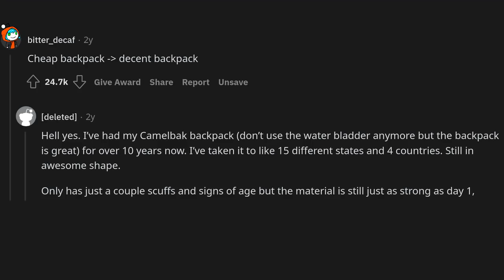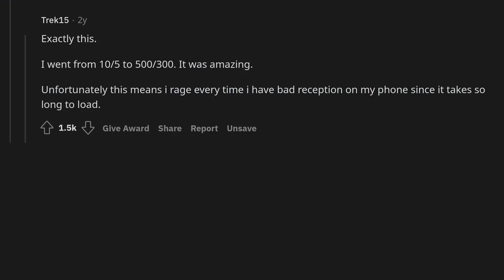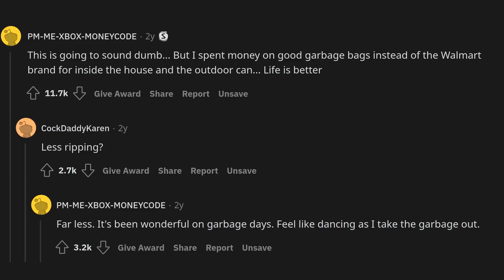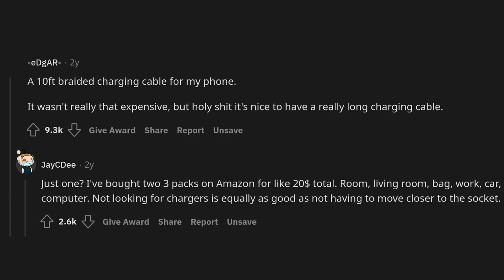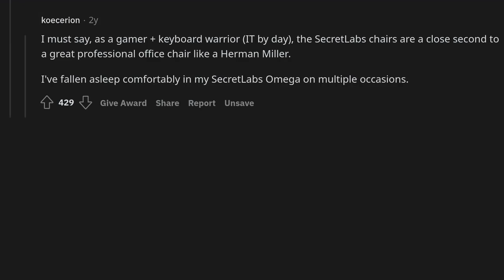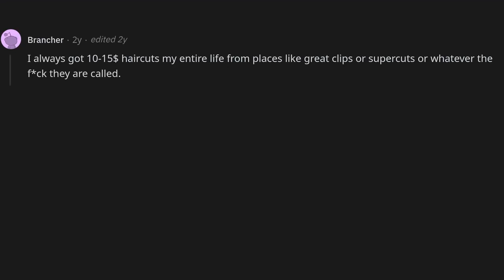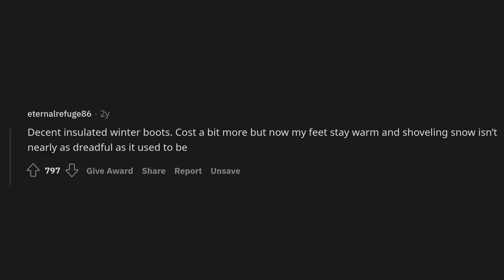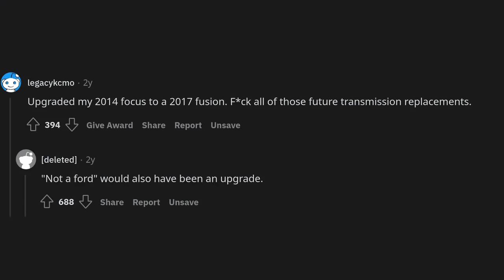What ‘upgrade’ was totally worth the price?